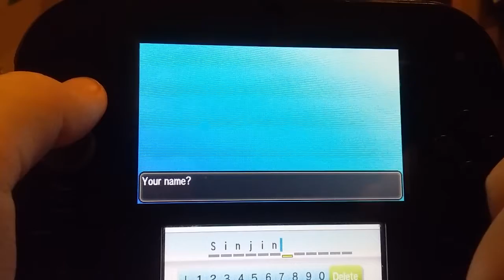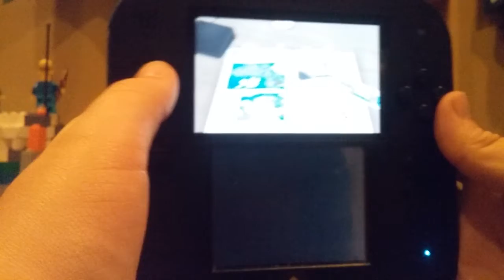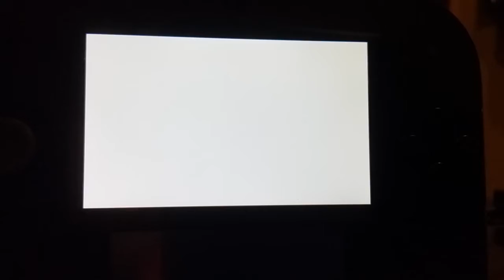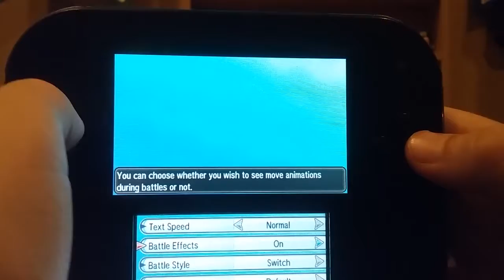_______ I choose you | Pokémon Moon ×2 ep 1